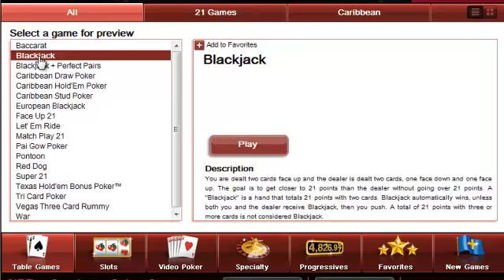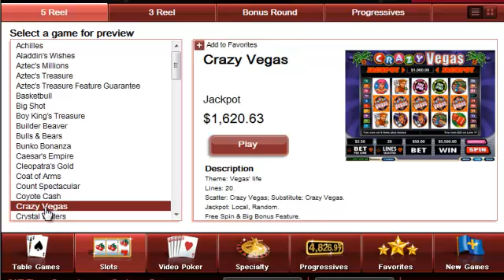Grande Vegas Casino iPad Challenge and Free Raffle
players can win an iPad by working their way up the leaderboard or, even easier, in a free live raffle draw. Either way, two Grande Vegas Casino players are going to win themselves an Apple iPad this month. Casino players can earn points for the "$5,000 iPad Challenge" leaderboard race until July 30th. The next Live Raffle iPad draw will be July 18th.

Grande Vegas Casino players earn points whenever they play, deposit or wager. Through July, players are competing against each other for their share of $5000 in casino bonuses and prizes that will be awarded this month. Every player can work their way up the leaderboard and win free bonuses up to $500. The player with the most points wins an iPad.

"I'll give you a couple of tips," offers one player who regularly places in the top ten in Grande Vegas Casino leaderboard races.  "First, remember that rankings can change every day. You have to keep playing to keep your place.  And second, don't be too quick to withdraw. Points are deducted for that so I usually wait."

"We asked some players what kind of prizes they'd like and the overwhelming favorite was an iPad," said Grande Vegas manager Robert Miller.  "So we thought if one iPad is a good prize then we'll make it twice as good and give away two!"

Players don't have to deposit or play to be entered in the July 18th Live Raffle.  Every Grande Vegas player gets one free ticket but those that have made deposits get 3 more. Players that deposit on July 17th and 18th will get ten bonus tickets. To win raffle prizes, players must be logged on between 11:00 am and 1:00 pm Eastern Time. The iPad winner will be drawn in the final raffle at 12:45 pm.

100% Deposit Bonus -- Up to $100 Free
July 17 & 18 Only

Grande Vegas, popular with online casino players around the world, features Las Vegas favorites like Blackjack and the new Multiplayer French Roulette as well as dozens of amazing slots games like the brand new Three Stooges II and  Loch Ness Loot.